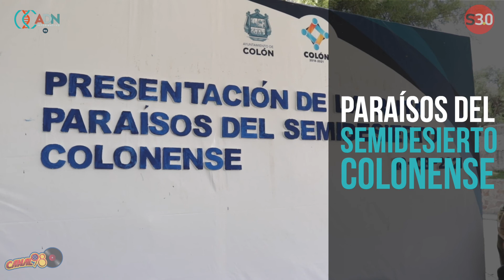Colón: un Paraíso del semidesierto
Gastronomía tradicional de la zona y el pescado fresco proveniente de las presas, son parte de lo que podrás encontrar en esta increíble ruta turística que tienes que recorrer ¡ya!